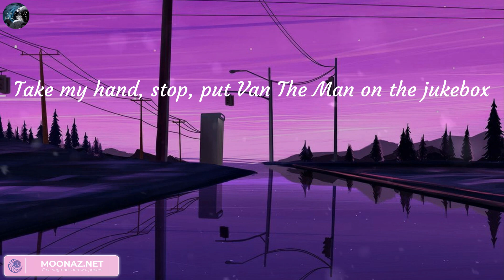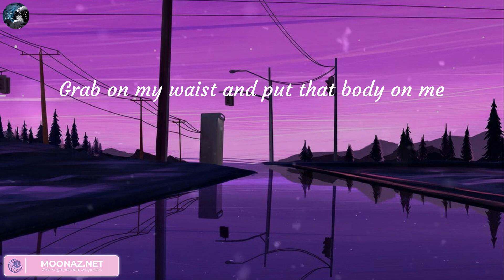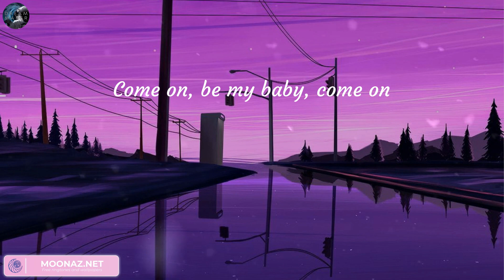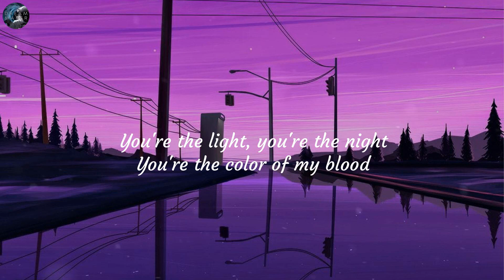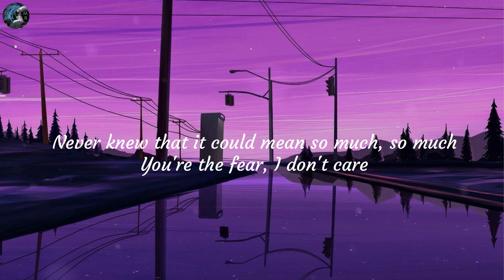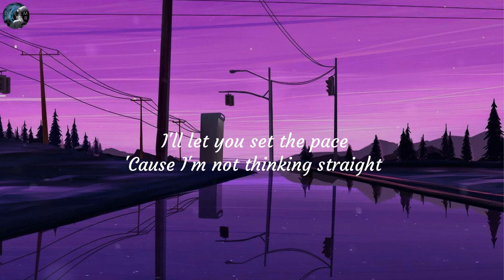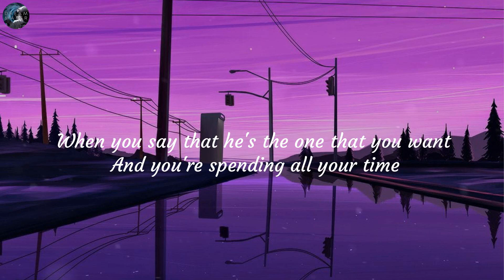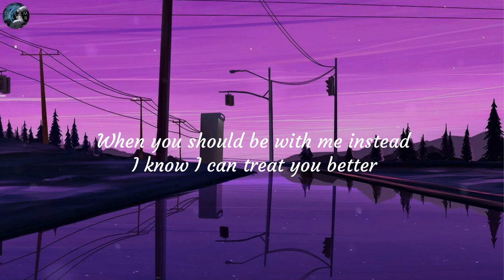Shape of You - Ed Sheeran (Lyrics) - Charlie Puth, Shawn Mendes, Ellie Goulding (Mix)